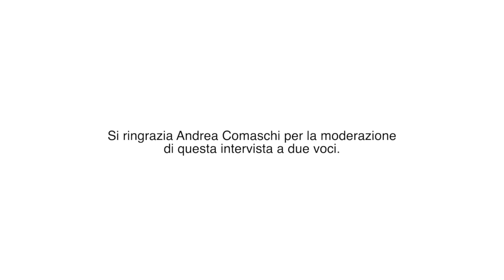Orticaria day - 1 Ottobre 2021